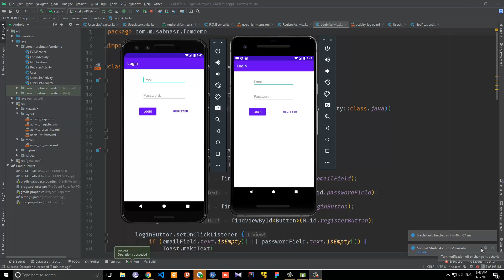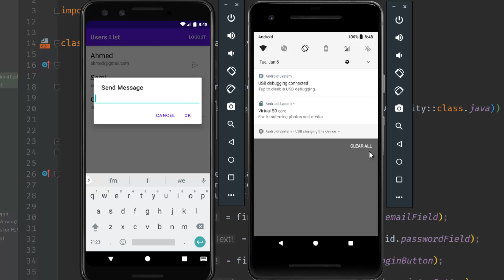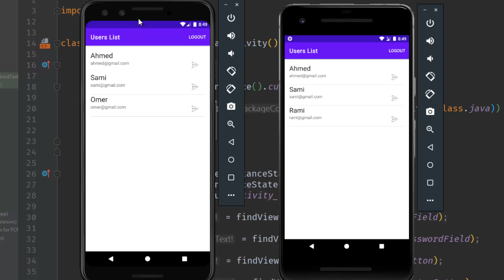1- Project Demo & Overview - Device to Device Notification Firebase Android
Device to Device Notification Firebase Android with Cloud functions [Kotlin] :

In this playlist we will build together a simple app that will allow users to login and then they can start sending notifications to other registered users even when app is closed or in the background

Technologies we will use:
1 - Kotlin
2 - Firebase Messaging service
3 - Firebase cloud functions